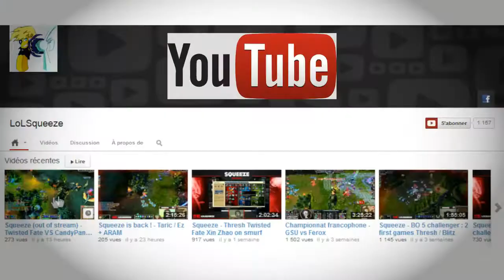Squeeze - Thresh x2 Ezreal blue build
Highlight : 1:36:30